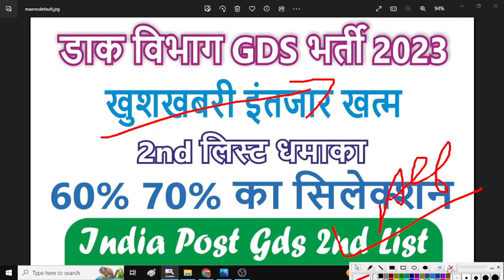India Post GDS 2nd List | GDS 2nd Merit List | Gds 2nd List Kab Aayegi | Gds Result 2